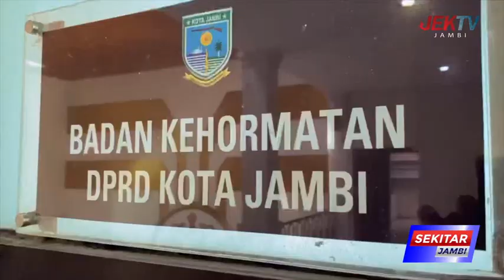KETUA BK AKAN TEGAK KEDISPLINAN PARA ANGGOTA DPRD KOTA JAMBI